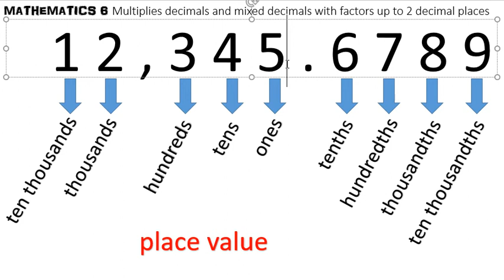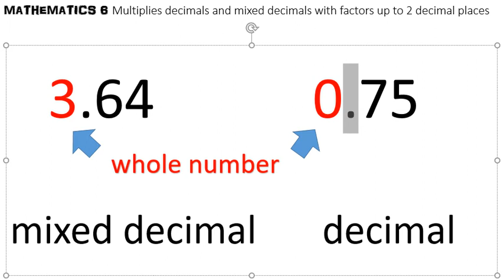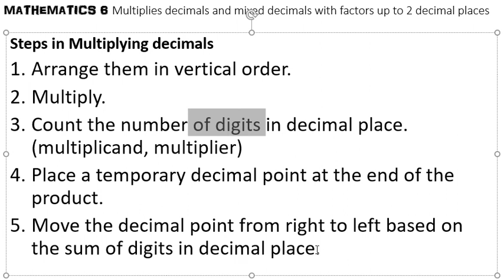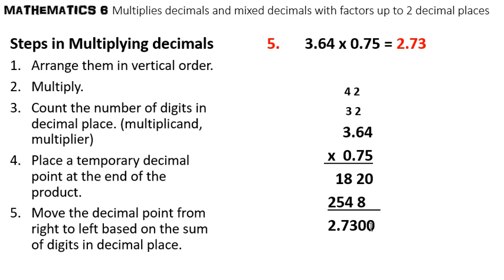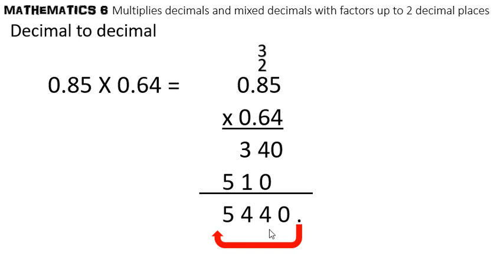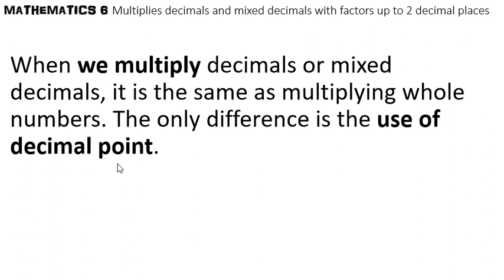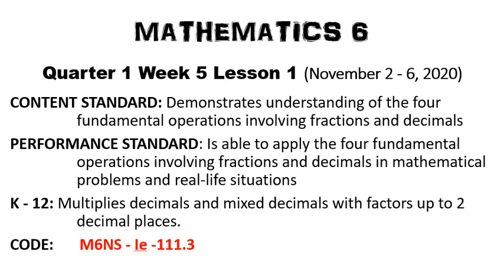Multiplication of decimals and mixed decimals Taglish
Mathematics 6 Quarter 1 Week 5
K - 12: Multiplies decimals and mixed decimals with factors up to 2 decimal places (M6NS - Ie -111.3)